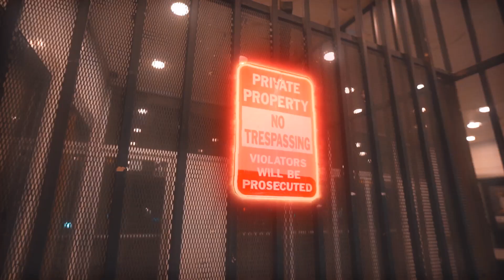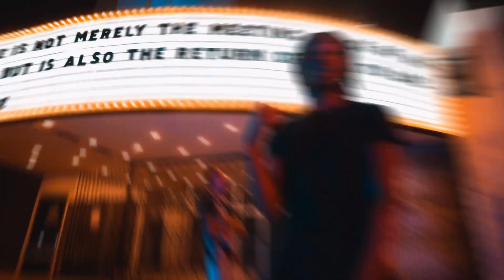IvanThaP x EBK Leebo x EBK Juvie Ju - M.I.A (official Music Video)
M.I.A

IvanThaP x EBK Leebo x EBK Juvie Ju

Real P Shit No Tweak Shit 🅿️